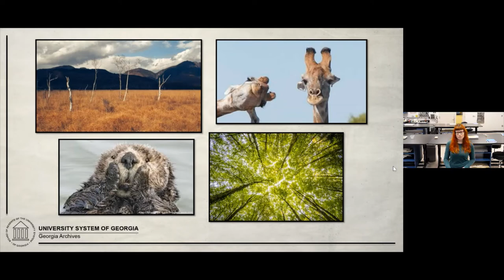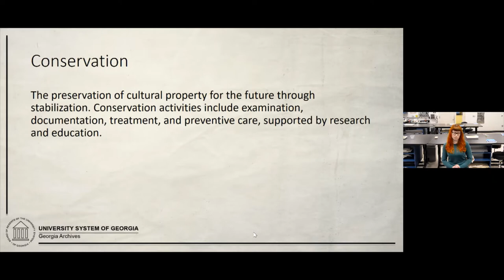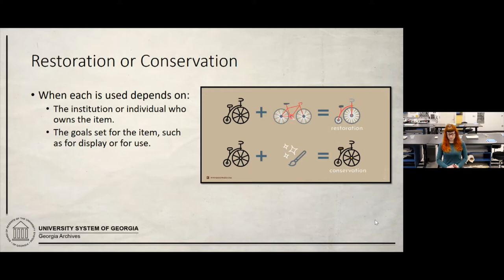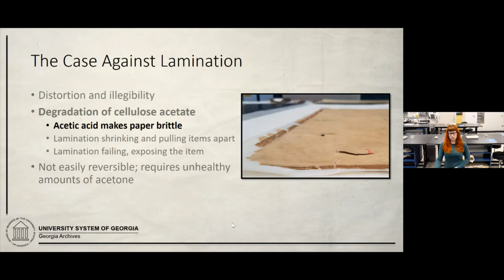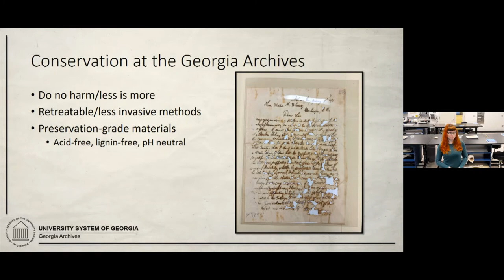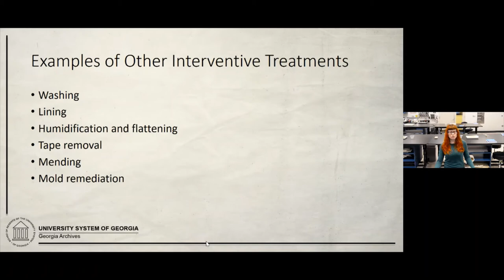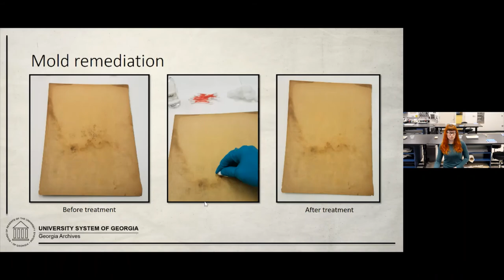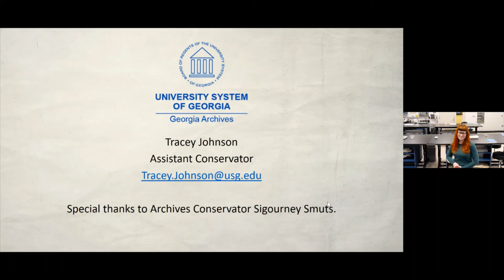Fourth Friday From the Archives: Demystifying Conservation Ethics and Methods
Fourth Friday From the Archives Series
Demystifying Conservation Ethics and Methods Used in Caring for Georgia’s Official Records by Assistant Conservator Tracey Johnson

Preservation and, more specifically, conservation are seen as “behind-the-scenes” activities, yet they are arguably the most important within any collecting institution; for how can access be provided to records if they aren’t properly maintained in the first place?  Assistant Conservator Tracey Johnson gives a brief overview of the preservation field and how the Georgia Archives has evolved along with changing methodologies to best maintain the state’s records.

Tracey has worked at the Georgia Archives since 2014. She has over 18 years of experience in cultural heritage institutions performing many different roles, and believes that her love of crafting, engineering, preservation, and history converged into her dream job here at the Archives. She holds a BA in English Literature with a Minor in History from Middle Tennessee State University and a Master’s in Library and Information Science from Kent State University. While focusing on knowledge organization systems and access to information during her studies, she discovered a passion for preserving archival documents, which eventually introduced her to the magical discipline of conservation.